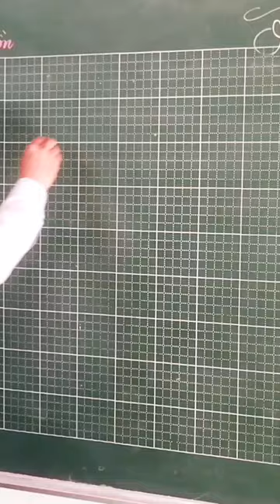Vẽ xe tăng